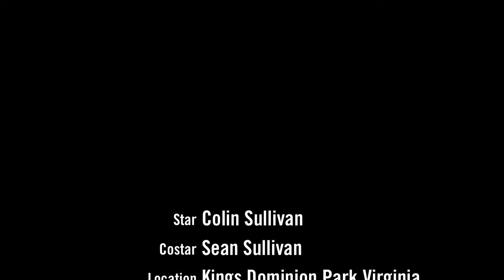Colin's First Rollercoaster Rides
First clip is from July 16, 2014 & the second clip is from July 29, 2014.

These are Colin's first Rollercoaster rides ever.

Shot at Kings Dominion Amusement Park in Doswell, Virginia.